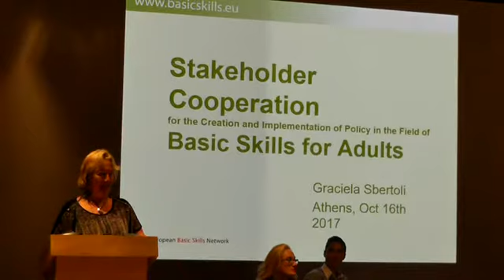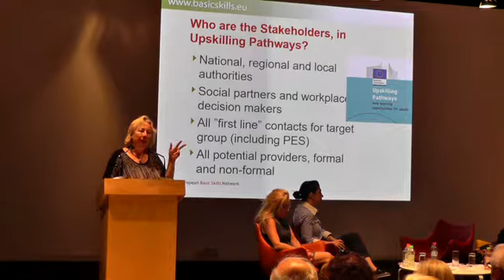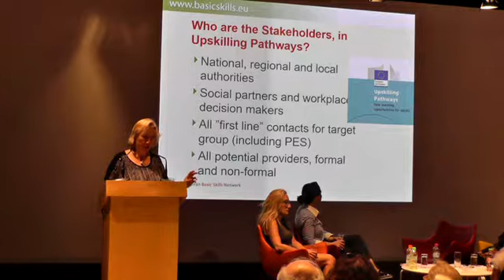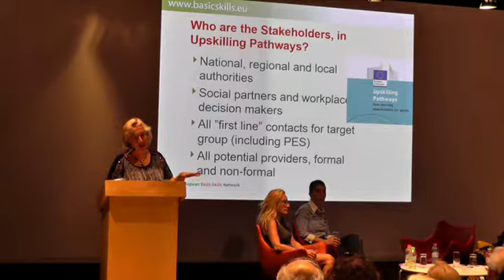9 Gr. Sbertoli-πολιτικές δεξιοτήτων - 16.10.2017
Ημερίδα: Ευρωπαϊκή Ατζέντα Δεξιοτήτων για την Εκπαίδευση Ενηλίκων

EBSN (European Basik Skills Network), Ο Ρόλος των εμπλεκόμενων φορέων για την διαμόρφωση και την εφαρμογή της πολιτικής στον τομέα των
βασικών δεξιοτήτων, Graciela Sbertoli

Στο πλαίσιο της ανάπτυξης του νέου θεματολογίου δεξιοτήτων για την Ευρώπη και της αξιοποίησής του από το ανθρώπινο κεφάλαιο, με στόχο την ενίσχυση της απασχολησιμότητας, την ανταγωνιστικότητα και την ανάπτυξη στην Ευρώπη, το Υπουργείο Παιδείας, Έρευνας και Θρησκευμάτων (Γενική Γραμματεία Διά Βίου Μάθησης και Νέας Γενιάς) διοργάνωσε την τελική εκδήλωση με θέμα «Ευρωπαϊκή Ατζέντα Δεξιοτήτων για την Εκπαίδευση Ενηλίκων στην Ελλάδα», τη Δευτέρα 16 Οκτωβρίου 2017, στην Εθνική Βιβλιοθήκη Ελλάδας στο Κέντρο Πολιτισμού Ίδρυμα Σταύρος Νιάρχος.

Στην εκδήλωση παραβρέθηκε πλήθος ενδιαφερομένων και ασχολουμένων με την Επαγγελματική Εκπαίδευση Κατάρτιση και ο Υφυπουργός Παιδείας κ. Δημήτρης Μπαξεβανάκης, ο ποίος απεύθυνε χαιρετισμό.

Κατά τη διάρκεια της εκδήλωσης οι εμπλεκόμενοι φορείς παρουσίασαν και συζήτησαν τις δράσεις που υλοποιήθηκαν από την Ελληνική ομάδα συντονισμού την περίοδο 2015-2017.